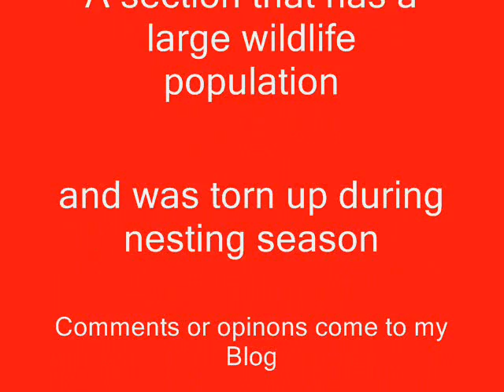Torn up! When Nature Isn't A Priority! This Causes Extinction.wmv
A man bought the lowest piece of land , he has been building it up, instead of digging a retention pond he wants the old drainage tile replaced so he can attach a tile from the pond he dug . Instead of waiting until fall, after the nesting season has passed, he tore up my trees and killed a lot of wildlife. Why did the county allow him to do this?  Come to my Blog and give me your opinion.  Names were changed ...